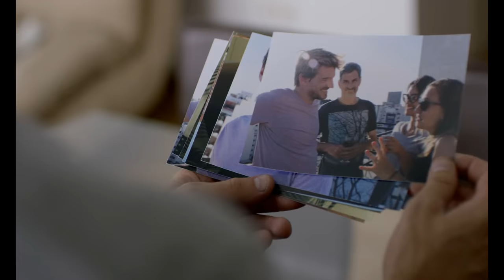Nobody's Watching - Trailer 1 - Spanisch/Español - UT Deutsch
Nobody's Watching:
Nico hat alles aufgegeben: sein Zuhause in Buenos Aires und die Rolle in einer erfolgreichen TV-Serie genauso wie seine langjährige Affäre mit Martín, deren Produzent. In New York wartet ein neues Filmprojekt auf ihn. Doch angekommen im Big Apple, fällt der Dreh ins Wasser und Nico muss sich bald mit Minijobs als Barkeeper und Babysitter durchschlagen, während er bei Freunden auf der Couch wohnt. Einzig seine sexuellen Abenteuer in der schwulen Szene bringen Nico die dringend benötigte Ablenkung.
So treibt der Überlebenskünstler zwischen Hoffnung, Einsamkeit und Lust durch eine Großstadt voller Möglichkeiten. Nico muss zwar einsehen, dass er nicht nur seinen Mitmenschen, sondern auch sich selbst etwas vormacht, doch reift in ihm auch die Erkenntnis, dass der tatsächliche Erfolg seiner Reise in der Selbstentdeckung liegen kann...

Regie: Julia Solomonoff

Cast: Guillermo Pfening, Elena Roger, Rafael Ferro

NOBODYSWATCHING_TLR-1_OMU_PFM_2K_SMPTE_DCP_2k.mp4